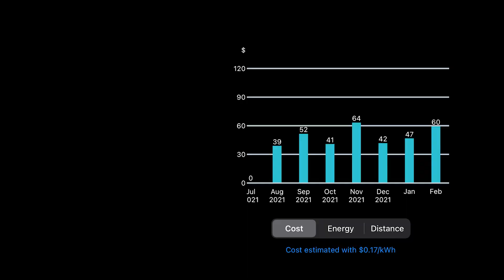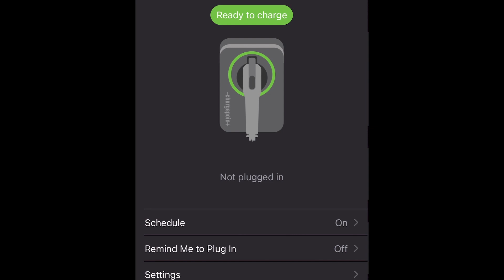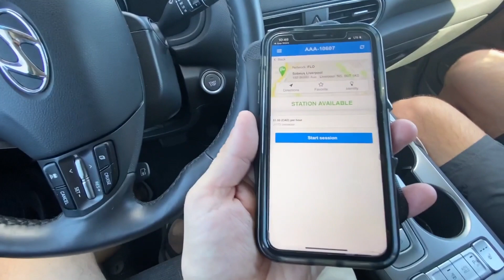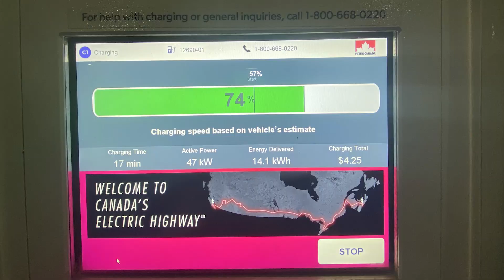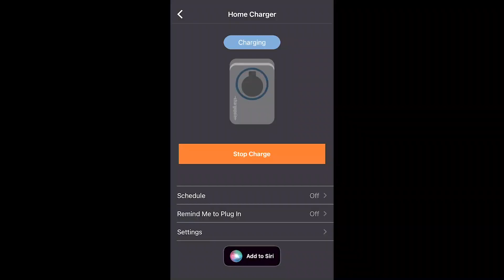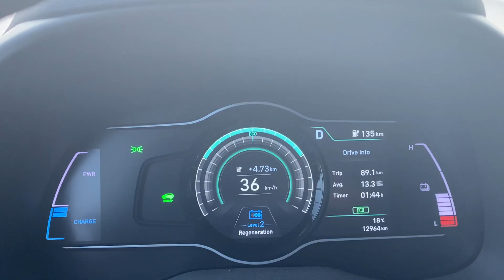TOP 5 MOST COMMON EV QUESTIONS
We have driven over 21,000KM in our 2021 HYUNDAI KONA EV and we get asked a lot of questions. Our answers to the TOP 5 most common EV questions...

1. Charging costs
2. Charging at home
3. Charging on longer road trips
4. Winter driving
5. Overall performance and battery

Thank you to STEELE AUTO GROUP for all their EV expertise and ALL EV CANADA